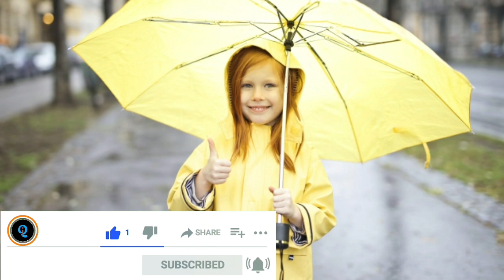हद से ज्यादा भाग्यशाली होती हैं ये 3 नाम वाली लड़कियाँ || ज्योतिषशास्त्र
or purposes such as criticism, comment, news reporting, teaching, scholarship, and research.